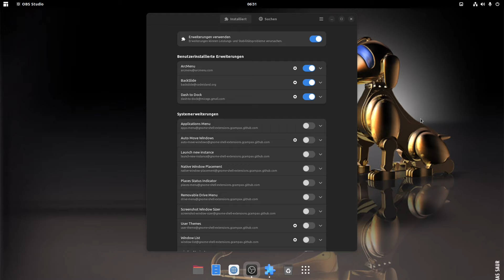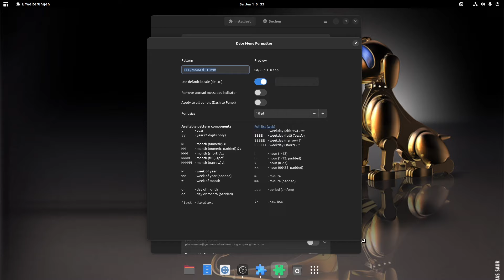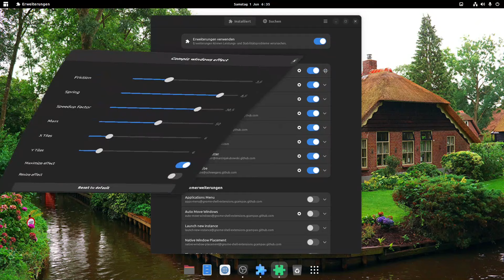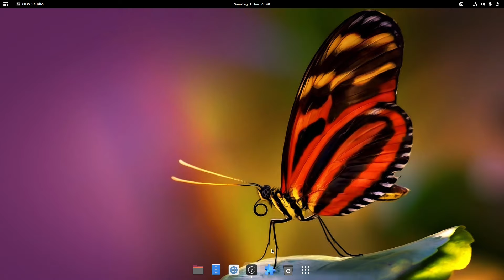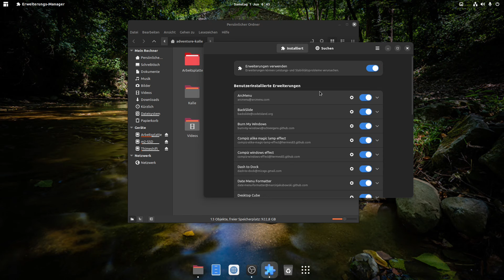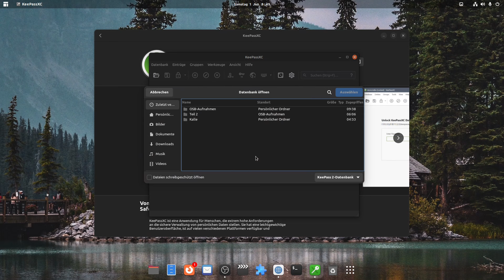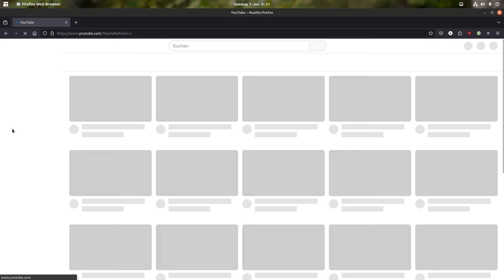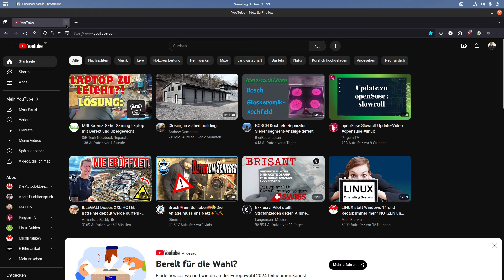Linux Mint lmde 6 Installation für Anfänger - Teil 4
hier möchte ich zeigen wie ich Linux Mint lmde 6 Installiere und Einstelle.
Später Installiere ich den Gnome Desktop und richte mir den so ein, wie ich es am schönsten finde.

Die Musik ist von YouTube Audio-Mediathek

Kamera:
Action Cam

Am PC:
Video Schnitt mit Kdenlive

meine Amazon Wunschliste, falls jemand mir was gutes zukommen lassen möchte

* Impressum und Datenschutz zu erfragen *
* aber auch Private Mails erwünscht            *